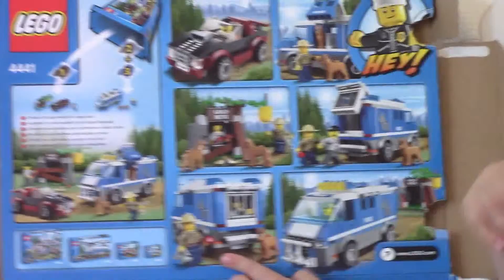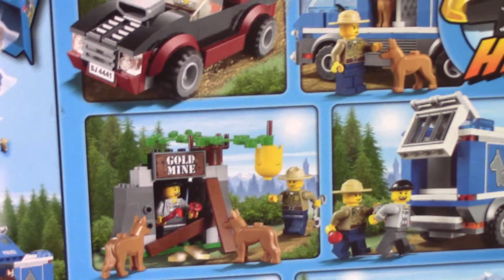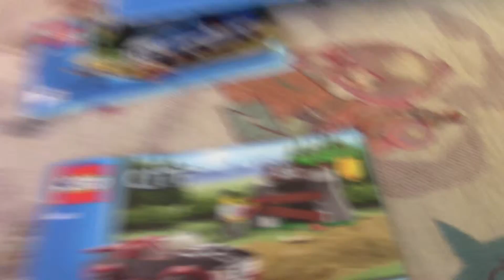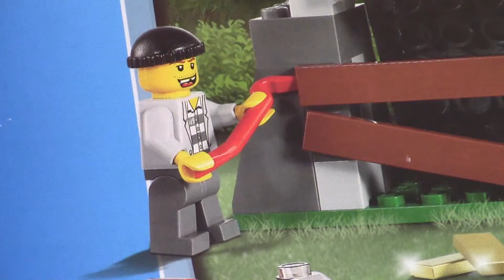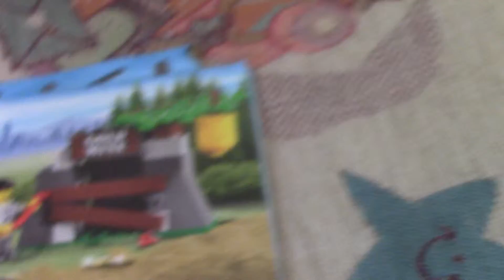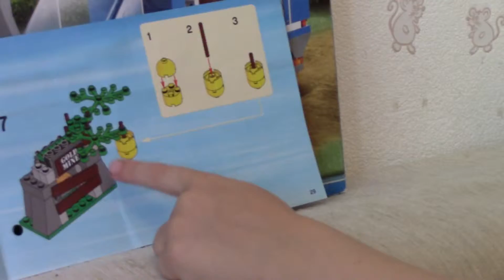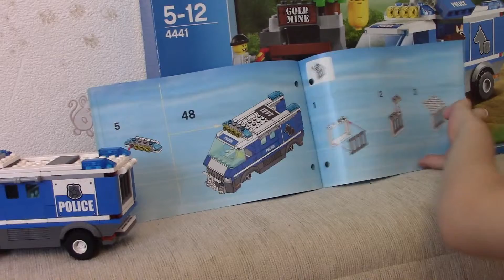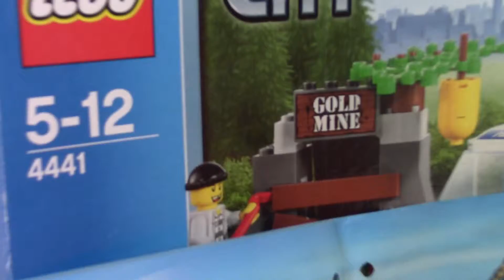Timka LEGO City set 4441 (Police Dog Van).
Это набор 2012 года и такой уже не купишь в простом магазине!